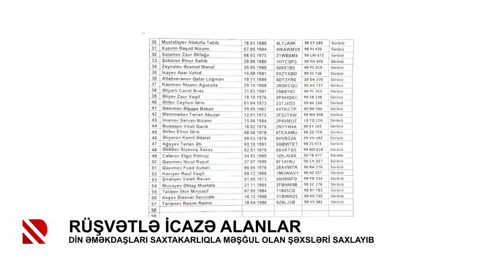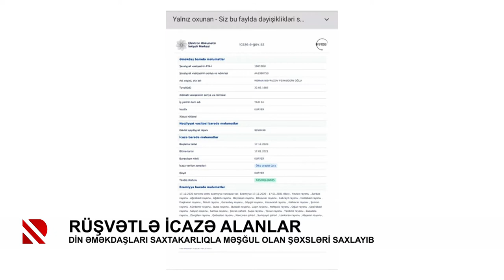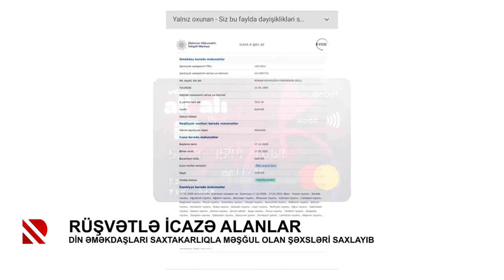Vətəndaşları saxtakarlıqla icazə portalından qeydiyyatdan keçirənlər saxlanılıb